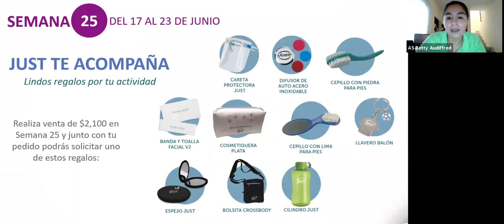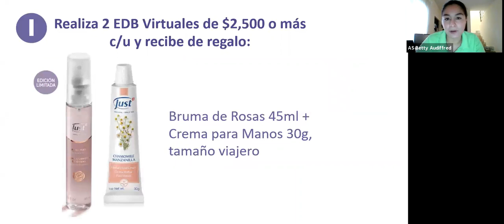Las tandas, una técnica para aumentar tus ventas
Gracias a Lupita Gómez por enseñarnos esta super herramienta de ventas para Just